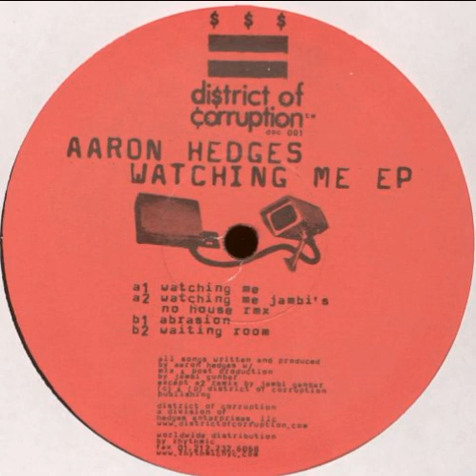Aaron Hedges - Watching Me (Jambi's No House Remix)